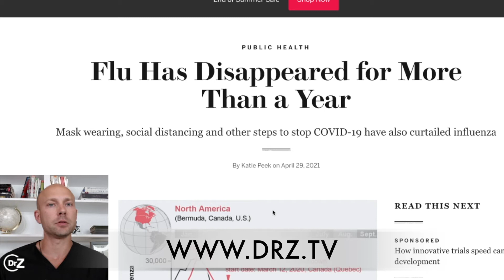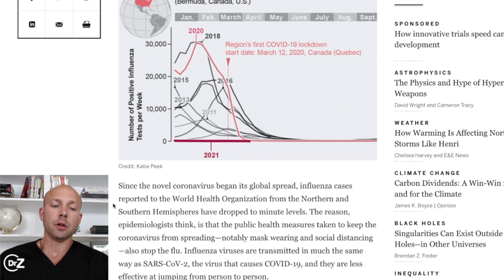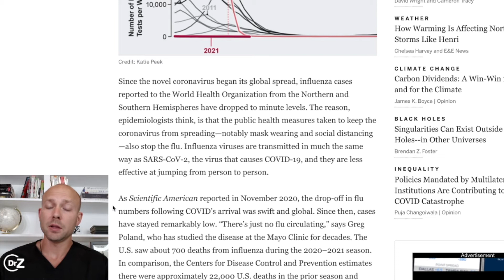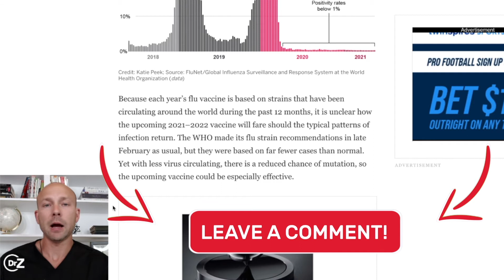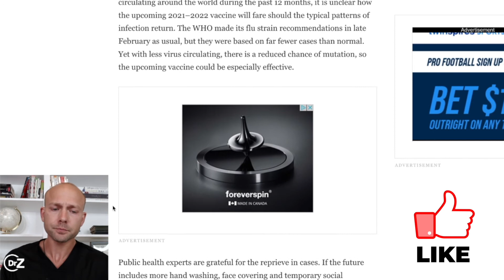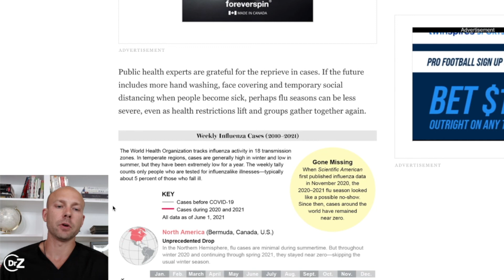The Real Reason The Flu Disappeared - Doctor Reacts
The Real Reason The Flu Disappeared - Doctor Reacts is a video looking at the flu season. The flu season has disappeared and many people are wondering what has happened. There are several thought processes as to how and why this has happened. Do you think the flu season has dissipated due to masks, lockdowns, shots, or viral interference.